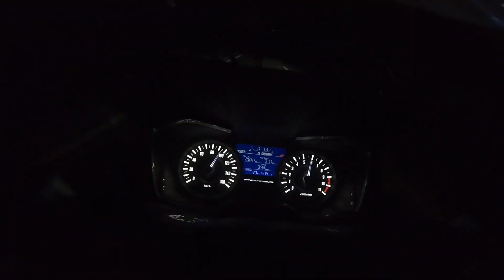( EP.72.1 ) Forza300 ถูไถขี่มอไซค์เที่ยวเชียงใหม่ ผ่านเส้นทางเถิน - ลี้ กลางคืนคนเดียว อย่างหลอน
กรุงเทพ - เชียงใหม่